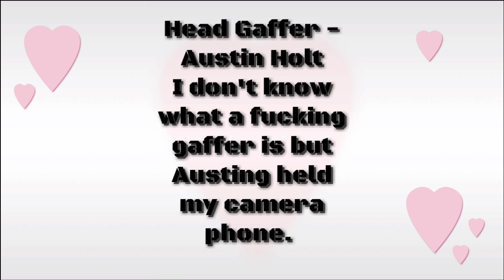Deadpoo...I mean Red Badger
Because I don't want to get sued watch the merc with the ass run his mouth about his next big run in with Francis! Maximum Effort Shirt by flex comics but the potty mouth is all me